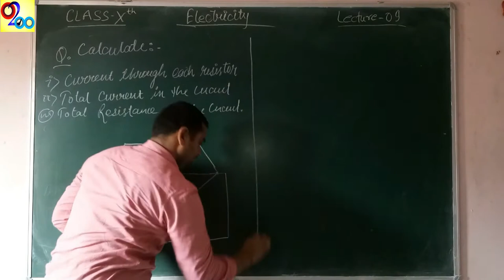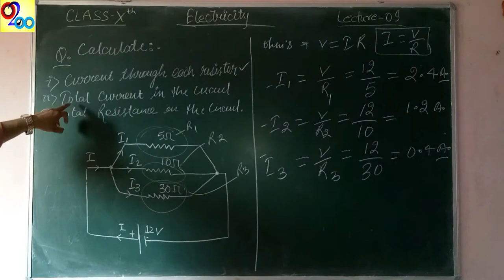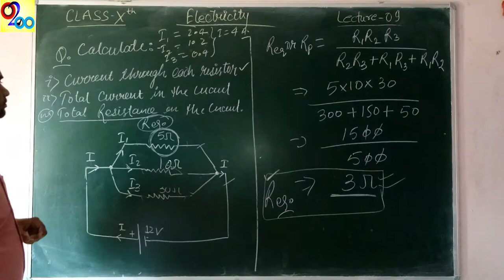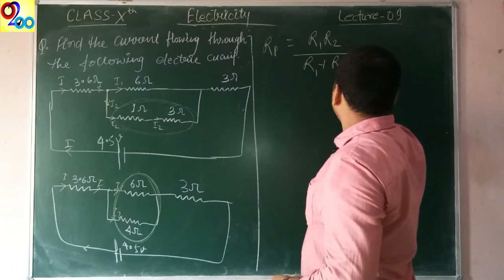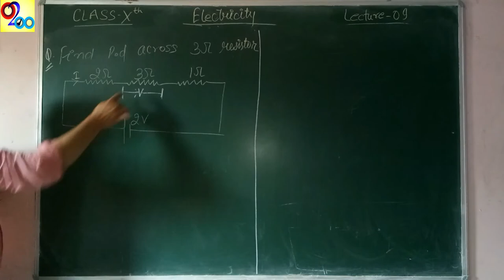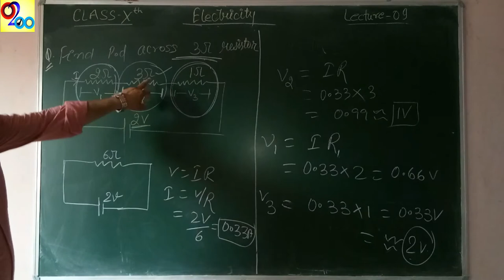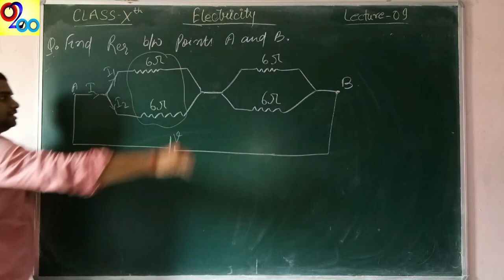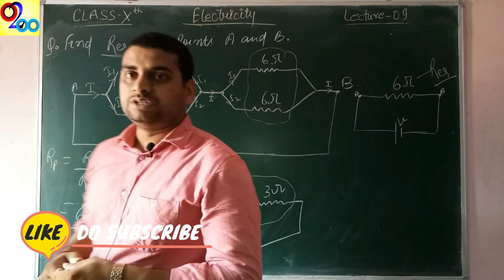ELECTRICITY -Lecture 9 | Numericals | Series and Parallel Resistors |Class 10 Chapter 12 |CBSE NCERT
ELECTRICITY -Lecture 9 | Numericals | Series and Parallel Resistors |Class 10 Chapter 12 |CBSE NCERT SCIENCE
Hi,
About this video:
This video includes different types of Numericals based on Series and Parallel Combination of Resistors.